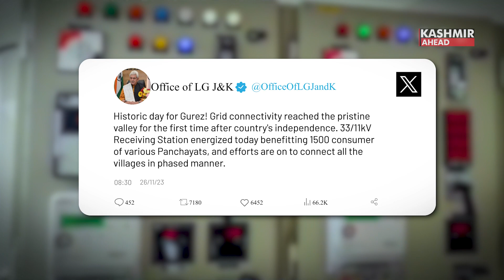Historic Electricity Supply Reaches Bandipora, Gurez | Benefiting Thousands in J&K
The electricity supply which has been supplied has benefitted Bandipora, Gurez. In an official statement, the Lieutenant Governor of Jammu & Kashmir, Shri Manoj Sinha said, grid connectivity has reached the valley for the first time since Independence. A 33/11KV receiving station has been energised benefitting 1500 consumer of various Panchayats. Efforts are on to collect the villages in a phased manner.
A resident remarked, earlier, we used to get electricity only for six to seven hours. The senior residents of Gurez said how grateful they were to the LG Government and the administration for supplying electricity.